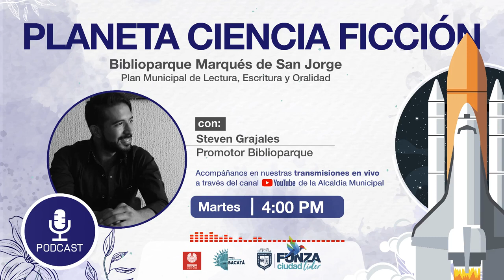BIBLIOPARQUE MARQUÉS DE SAN JORGE - PLANETA CIENCIA FICCIÓN [ CONGRESO DE FUTUROLOGÍA]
Programa radial del Biblioparque Marqués de San Jorge que pretende llevarte de planeta en planeta bajo la máquina tele transportadora literaria.

No olvides:

Darle like 👍🏻
Comentar🗣
Compartir 📢